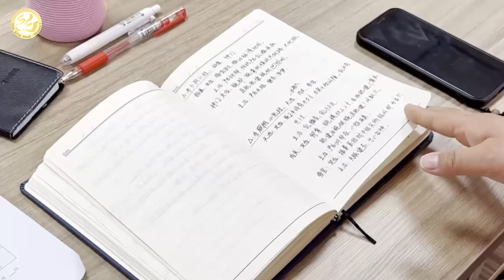Post-90s Postpartum Doula Realizes Dream with a Professional Skill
In China, there has been a shortage of postpartum doula who take care of mothers and newborns. Most postpartum doulas were traditionally middle-aged women. Nowadays, the number of young postpartum doulas born in the 1990s has reached nearly 40%. Chen Wei, a girl born in the 1990s in Shaanxi, is one of them.